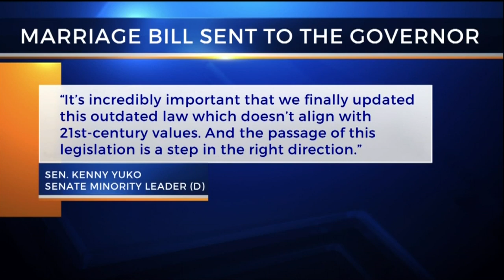Legislature passes bill banning child marriage in Ohio